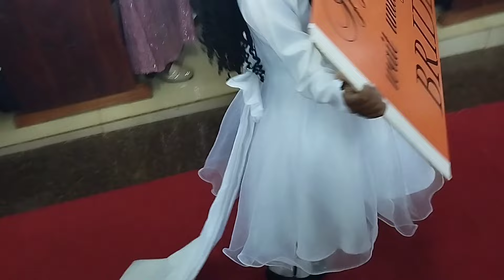James And Rammy's Wedding //The Best Kenyan Wedding 2023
Hello beautiful people,welcome to this video as we witness James And Rammy say "I Do". Love is a beautiful thing..I hope you enjoy.

Free Music for Videos 👉 Music by Taylor Belle - DREAMING OF U (feat. Dominic Scott)